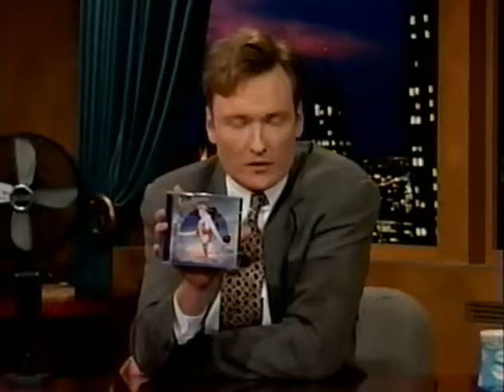The Refreshments - "Banditos (Live)" [06/05/96]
The Refreshments
"Banditos (Live)"
(1996, NBC Networks)

"The Refreshments were an alternative rock band from Tempe, Arizona. The band is best known for the single "Banditos" from their 1996 breakthrough album Fizzy Fuzzy Big & Buzzy, and also for "Yahoos and Triangles", the theme song to the long-running animated series King of the Hill."

Lyrics:
"So just how far down do you want to go
And we can talk it out over a cup of Joe
And you can look deep into my eyes
Like I was a super-model
Well it's just you and me baby
No one else we can trust
We'll say nothin' to no one
No how or we'll bust
Never crack a smile or flinch or cry
For nobody
So give you ID card to the border guard
Your alias says you got John Luke Picard
Of the united federation of planets
'Cause they won't speak English any ways
Everybody knows
That the world is full of stupid people
So meet me at the mission at midnight
We'll divvy up there
Yeah, everybody knows
Well I got the pistol so I get the pesos
Yeah that seems fair
So put the sugar in the tank of the sheriff's car
We'll slash the deputy's tires
They won't get very far
When they finally get the word
That there's been a hold-up
Everybody knows
And everybody knows
And that seems fair
And that seems fair, yeah yeah
And everybody knows
Well everybody knows
Well that seems fair"